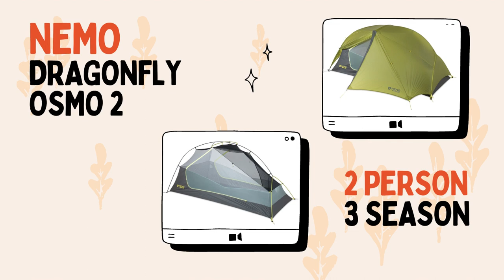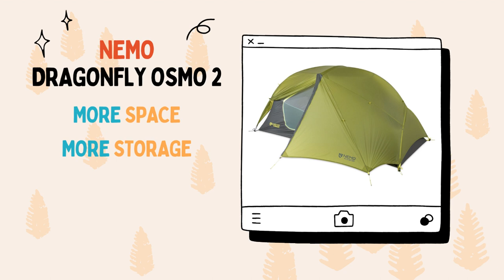Big Agnes Tiger Wall UL2 vs Nemo Dragonfly OSMO 2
Big Agnes Tiger Wall UL2 vs Nemo Dragonfly OSMO 2 - which is better?

Both are 2-person, 3-season tents. We compare and review living space, weight, materials, storage, poles, and price to figure out which is better.

1. Space. Nemo Dragonfly Osmo has more living space, with height of 3.4 feet and floor dimensions of 7.3 x 4.1 / 3.7 feet.

2. Weight. At 2 lbs. 3 oz., the Big Agnes Tiger Wall is more lightweight.

3. Materials. With floor and rain-fly fabric made of Silicone-treated ripstop nylon/polyurethane coating, the Big Agnes Tiger Wall is more water resistant.

4. Storage. With 10 square foot vestibule, the Nemo Dragonfly Osmo has more storage space.

5. Poles. With one 8.7 mm DAC Featherlite NFL aluminum pole, the Big Agnes Tiger Wall has a stronger frame.

6. Price. At $449.95, the Big Agnes Tiger Wall is cheaper.

Which tent is better!?

To recap, the Big Agnes Tiger Wall is more lightweight, more water resistant, has stronger poles and is cheaper.

And the Nemo Dragonfly Osmo has more floor space and a bigger vestibule for more storage space.

For these reasons, we consider the Big Agnes Tiger Wall to be the better tent!